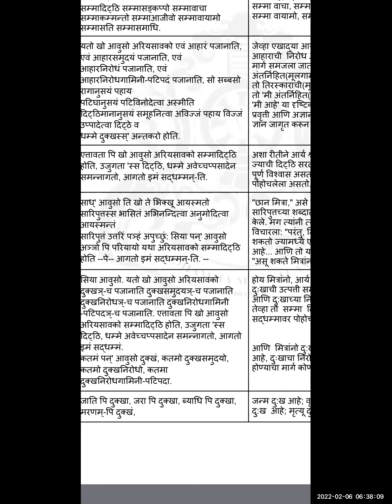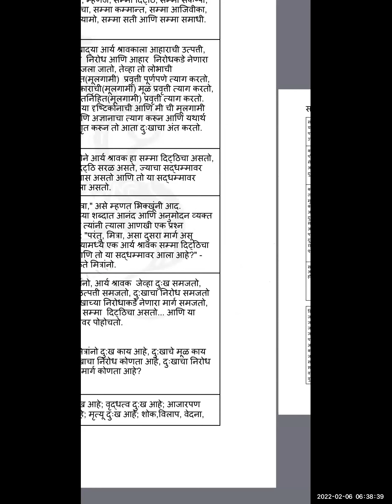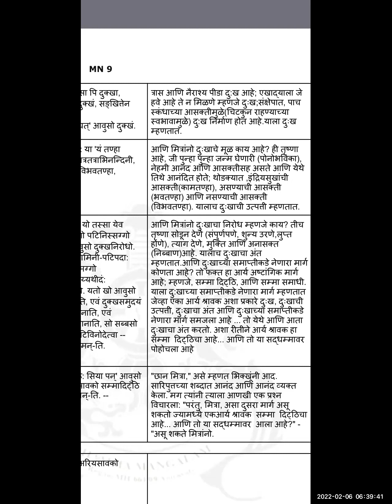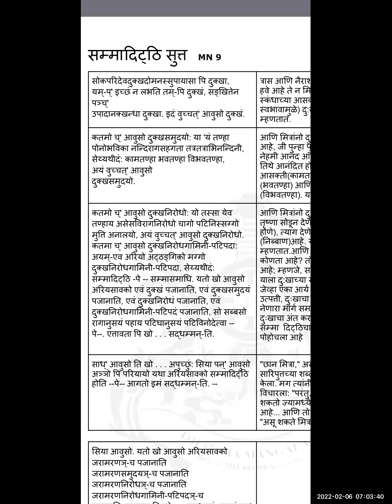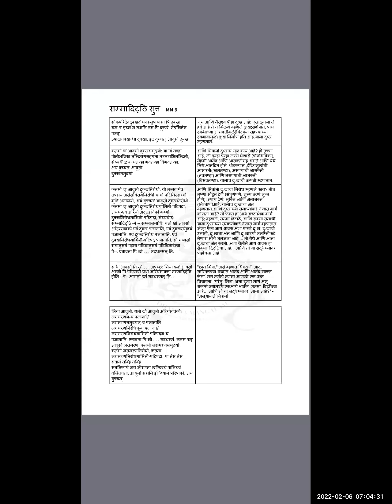sammaditthi sutta part 4 by Ravindra sir